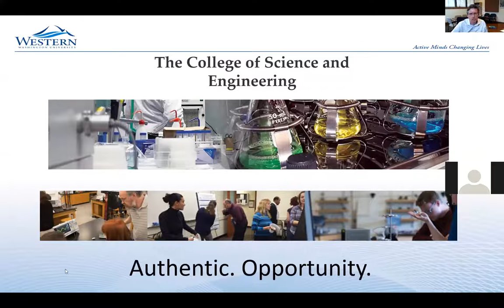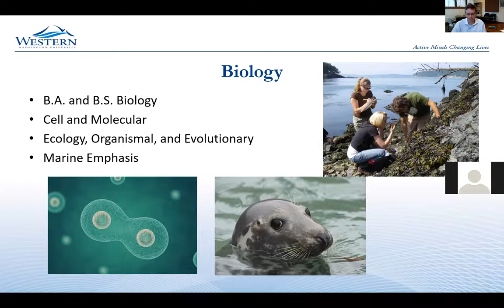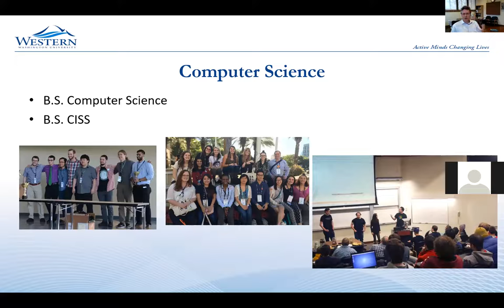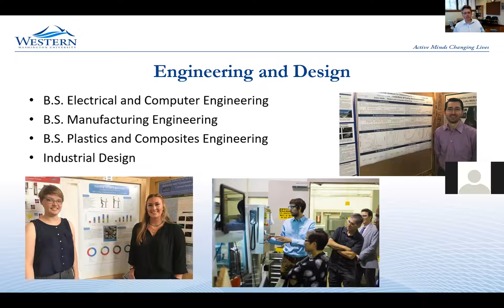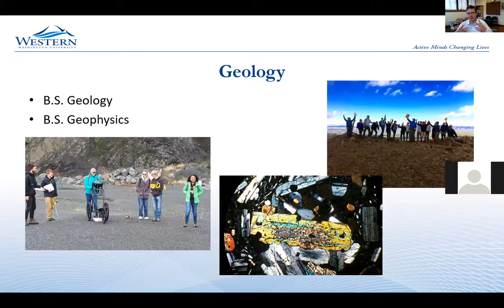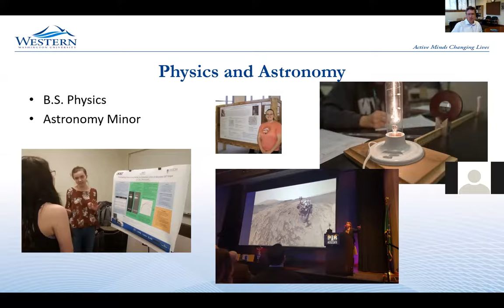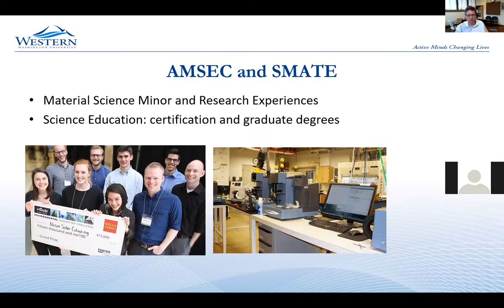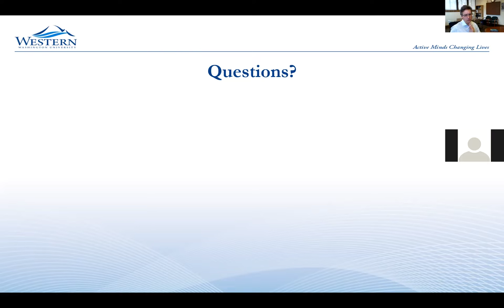College of Science and Engineering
Join Dean Brad Johnson to learn about programs and degrees available in the College of Science and Engineering.